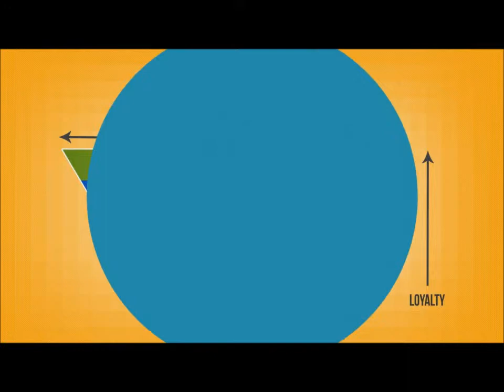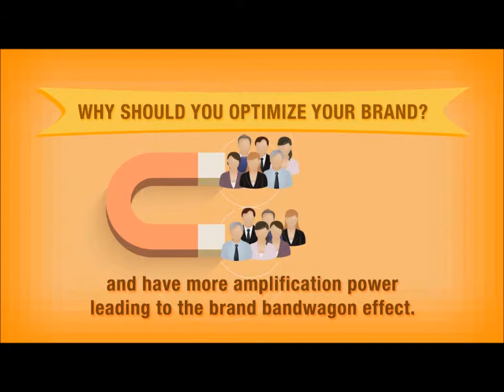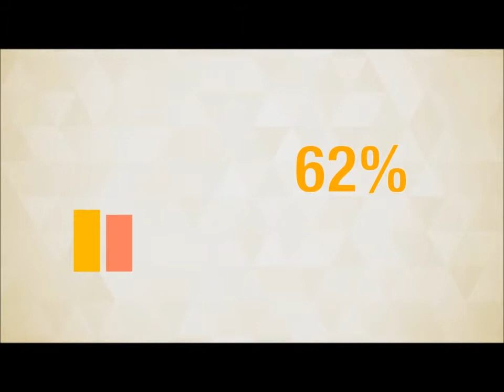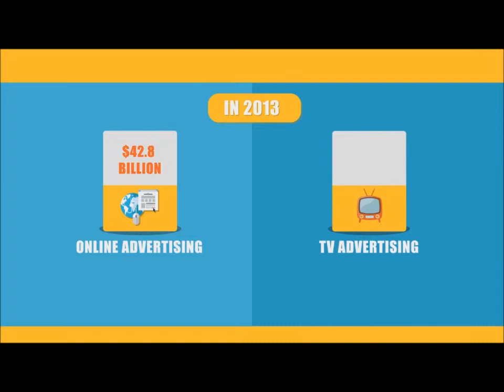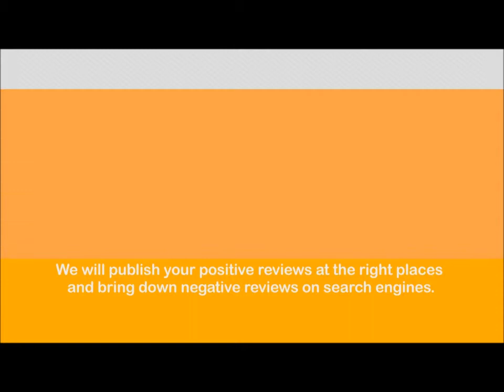Branding Your Business With Viper Online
Branding Your Business with the Experts from Viper Online. We Can Help You!

So how do you go about branding or marketing your business online? Its one thing getting your website built but how do you get more customers??

At Viper Online we conduct Search Engine Optimisation and Content Marketing to boost your brand like no other!
We setup all your social media and provide press releases, company updates, promotions and industry new articles specific to your industry on a monthly basis.
You'll get your own live dashboard where you can monitor all your SEO success.

We make branding your business a breeze!

Contact Viper Online today and take advantage of our FREE full consultation.